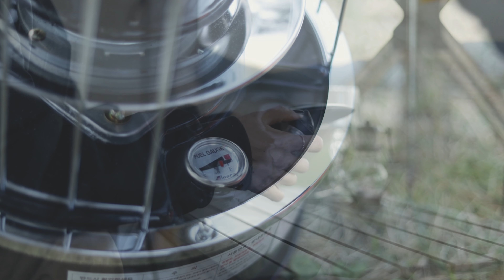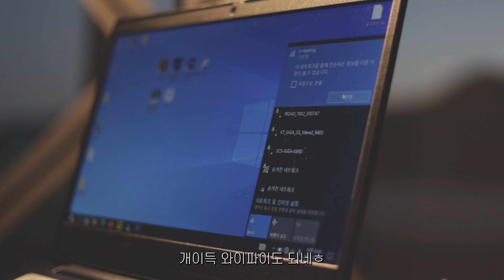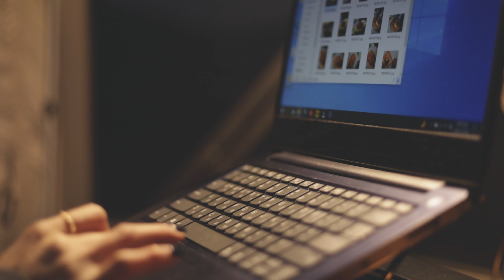어쩌다보니 솔로캠핑🧡 / 캠핑 브이로그 / 옥타곤 반타 / 애견동반캠핑장 / 평사리공원오토캠핑장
안녕하세요 모로캠프입니다 :)
이번 캠핑은 남편과 하니를 놔두고 솔로캠핑을 다녀왔어요!
생각보다 강했던 바람 때문에 고생을 좀 하긴 했지만
조용히 혼자만의 시간을 즐기고 왔답니다☺️

저녁 메뉴는 간단했지만 역대급으로 맛있었던 파채 불고기🤎

처음 도전해 보는 솔캠이라 어색하기도 하고 부족한 점도 많았지만
너그러이 이해 부탁드려요🥹

시청해 주시고 응원해 주시는 모든 분들
항상 너무너무 감사합니다🧡

Hello, we're Morocamp.
I went solo camping without my husband and Hani!
I had a hard time because of the strong wind
I quietly enjoyed my time alone☺️

The dinner menu was simple, but it was the most delicious green onion bulgogi 🤎

It was my first solo camping, so it was awkward and I lacked a lot
I ask for your understanding